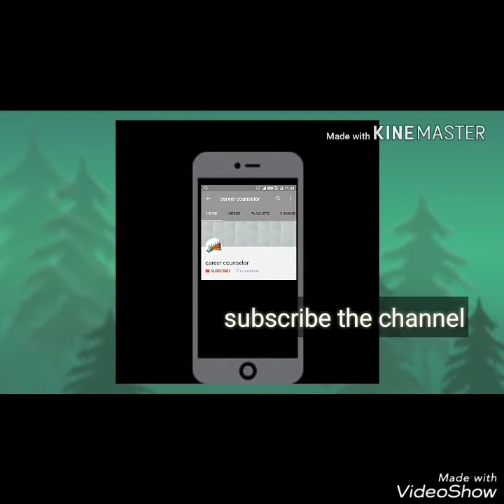Creative Garden decorations ideas | Beautiful Garden decorations ideas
garden decoration ideas homemade,

garden decoration ideas pictures,

Creative Garden decorations ideas,

Beautiful Garden decorations ideas,

home garden decoration,

बगीचे की सजावट,

बगीचे की सजावट विचार,

गार्डन सजावट क्रिएटिव विचार,

garden designs pictures,

home garden pictures,

home garden decoration plants,

होम गार्डन डेकोरेशन,

होम गार्डन प्लांट्स,

diy garden ideas on a budget,
very small garden ideas,
small garden landscaping ideas,
garden decorations from junk,
outdoor decorating ideas on a budget
garden design,
small garden ideas on a budget,
garden designs pictures,
small garden design ideas low maintenance,
garden design plans,
garden design plans ideas,
small garden design pictures gallery, I don't have any copyright on the images and stories except on tutorial videos made by me.

Decoration Ideas